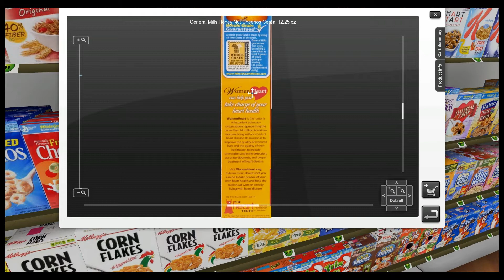3D Peapod Store by itemMaster and inContext Solutions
A 3D Peapod store was create by a partnership between itemMaster and InContext Solutions.  Using itemMaster images and InContext 3D technology the future of e-commerce is born.